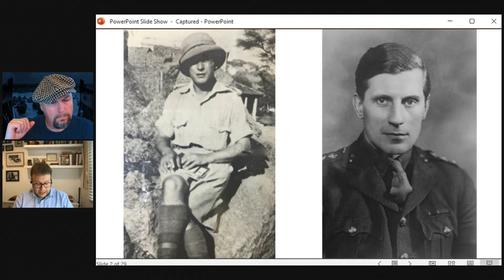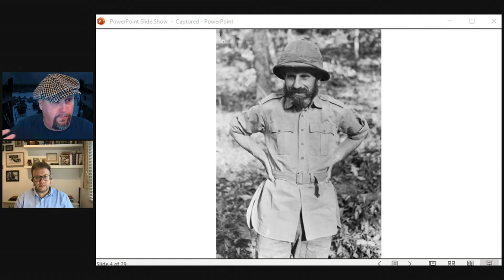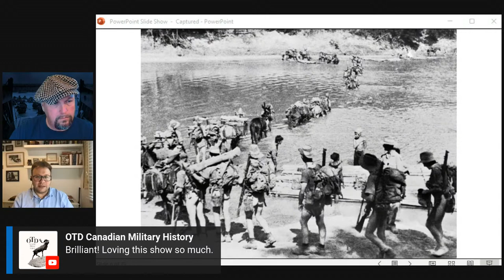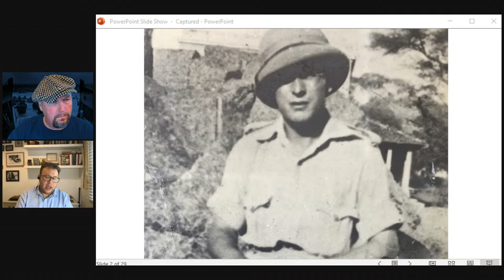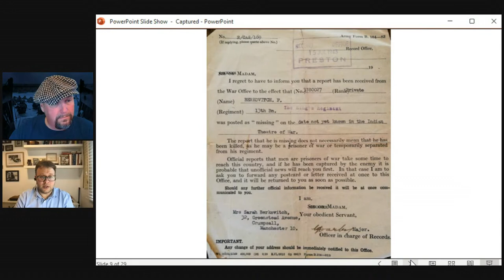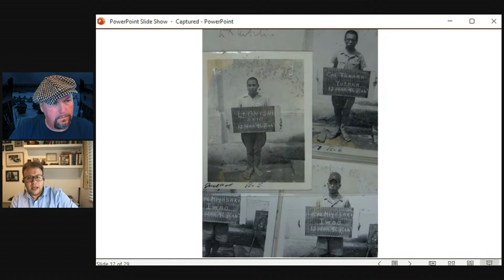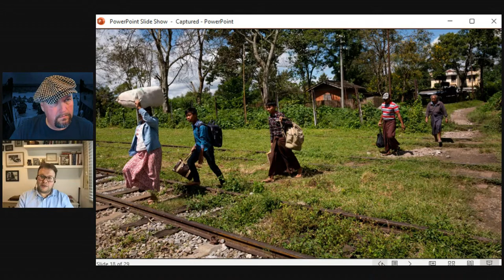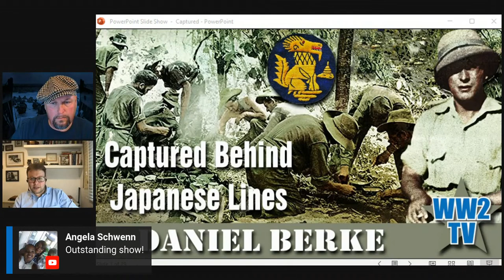Captured Behind Enemy Lines - A Chindit story from Burma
With Daniel Berke
Part of Jungles Week on WW2TV

No-one meeting Frank Berkovitch, a quiet, reserved tailor, could have guessed that he had served with the Chindits in Burma and suffered prolonged Japanese captivity. Yet not only had he fought as a Bren-gunner on Operation Longcloth, their first deep penetration mission, but he was the legendary General Orde Wingate’s batman. Today we hear this amazing story from his grandson Daniel Berke who has just released a book about the harrowing ordeal.

Daniel Berke is a solicitor specializing in criminal and regulatory law. He read Law with Politics and has a Master’s Degree in Criminal Justice. He has acted in numerous high-profile and complex legal matters throughout the Jurisdiction and has been interviewed in major news and current affairs broadcasts about his work and cases. He holds a board position in a not for profit legal organization, and is a member of the Jewish Diplomatic Corps of the World Jewish Congress.